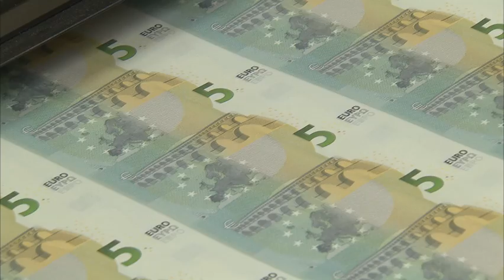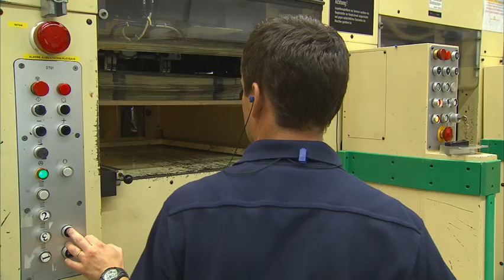New 5 Euro Banknote - Production of the Printing